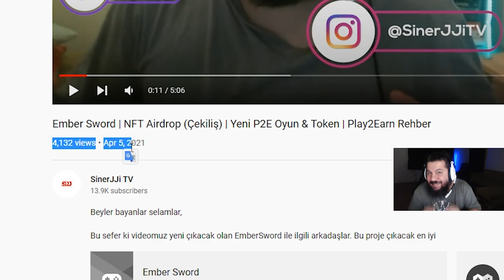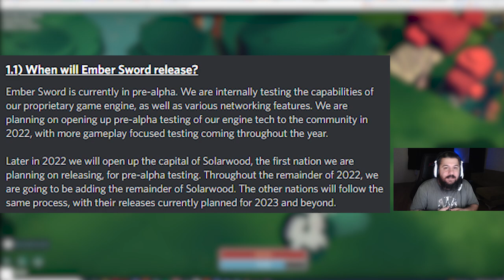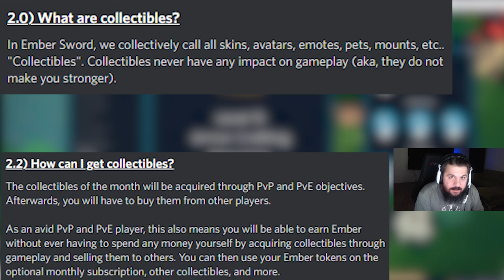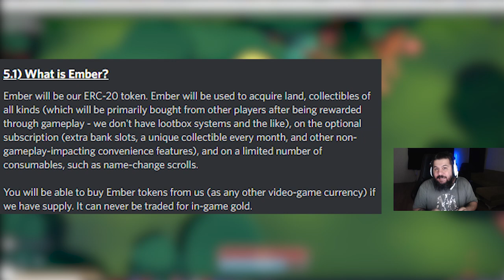(TESTNET) 1 SENEDİR BEKLEDİĞİM P2E OYUNU! - ÜCRETSİZ OYNA - Ember Sword - Oyundan Para Kazan - P2E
1 senedir beklediğimiz oyunun sonunda testnetine girebildim: Ember Sword

Düzenli gerçekleşen çekilişleri kaçırmamak ve katılmak için discorduma girerek çekiliş duyurularını takip edebilirsiniz.

BNB/BSC: 0xdDCbdc24D1D1ddb22EA50a0EB6B0Af55f73117B9
ETH/ERC20: 0xdDCbdc24D1D1ddb22EA50a0EB6B0Af55f73117B9
WAX: 3.hqy.wam

2. Eğer videomu da beğendiyseniz veya verdiğim bilgiler bir şekilde işinize yaradıysa videomu beğenerek kanalımın büyümesine yardımcı olabilirsin ve hemen hemen her gün ürettiğim içeriklerin devam etmesini için abone olarak bildirimleri açabilirsiniz.